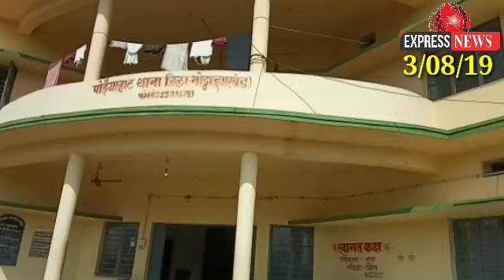दिनभर की कुछ ख़बरें।